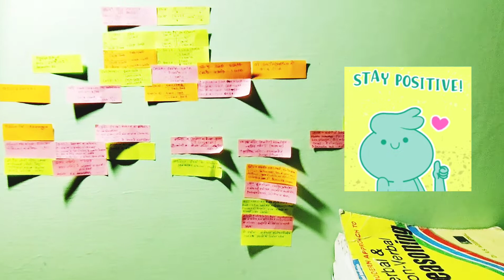Motivational Lines for all Aspirants|| You can do|| Hum Honge Kaamyaab ek din😊